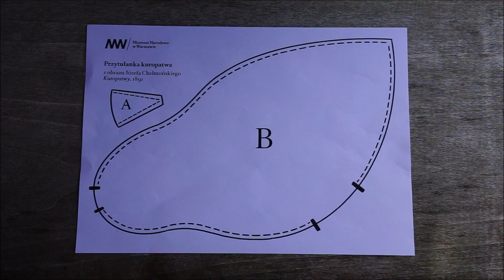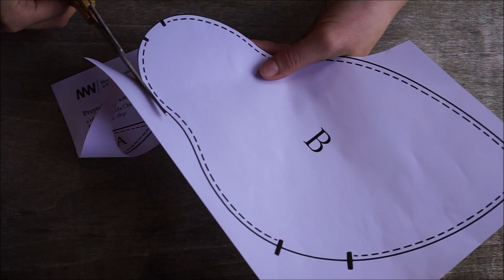Uszyj z nami kuropatwę z obrazu Józefa Chełmońskiego! / Dzień Dziecka z MNW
Z okazji Dnia Dziecka Natalia Luniak z Kalimby przygotowała dla Was instrukcję jak uszyć swoją, wyjątkową Kuropatwę z obrazu Józefa Chełmońskiego. Nasza edukatorka, Monika Bryzek pokaże Wam, jak to zrobić krok po kroku.

Do dzieła!